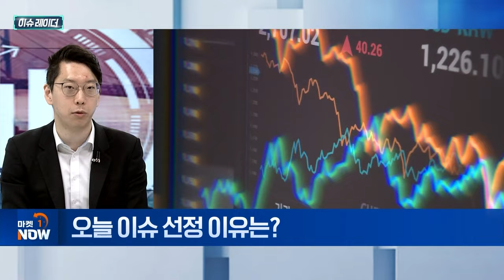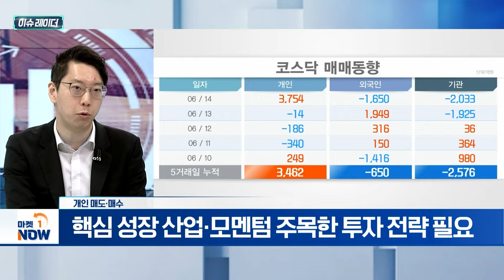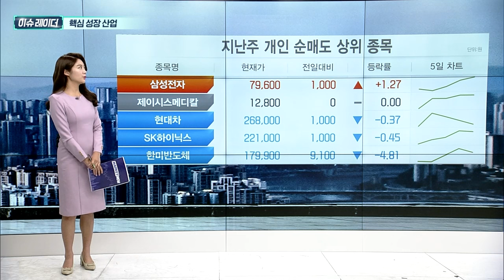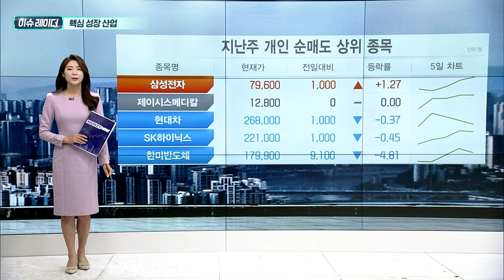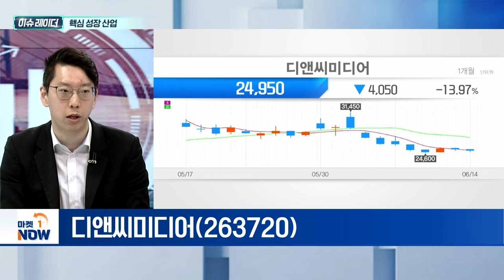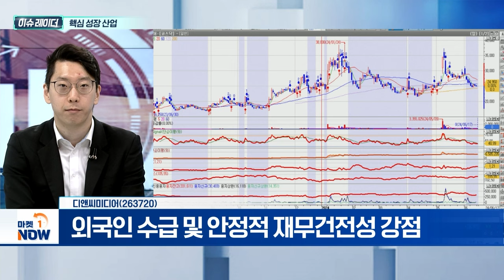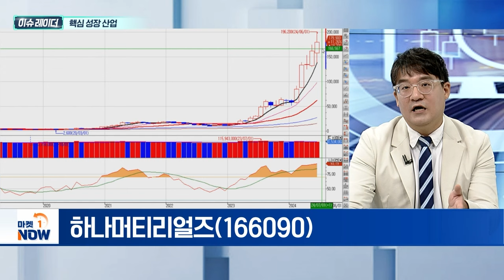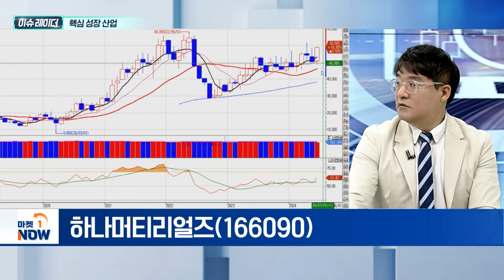핵심 성장 산업 | 케이엔솔, 디앤씨미디어, 하나머티리얼즈| Market Now (20240617)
- 금투세 도입 우려·'코리아 디스카운트' 지속
- 변동 장세 및 수급 이탈로 투심 양극화
- 핵심 성장 산업·모멘텀 주목한 투자 전략 필요

- 1분기 클린룸·드라이룸 중심 매출 실적 견인
- 글로벌 1위 기업 서브머와 액침냉각 협력 수혜

- 네이버웹툰 美 상장 기대감…웹툰 관련주 '탄력'
- 외국인 수급 및 안정적 재무건전성 강점

- 전체 매출 중 도쿄일렉트론 비중 70% 내외
- 실리콘 카바이드 링(SiC Ring) 성장세 주목
- SiC 가격 기존 제품대비 약 3배